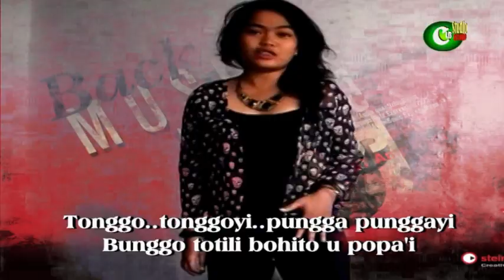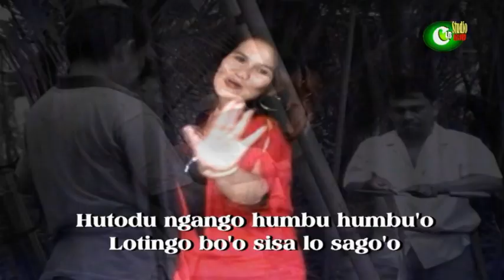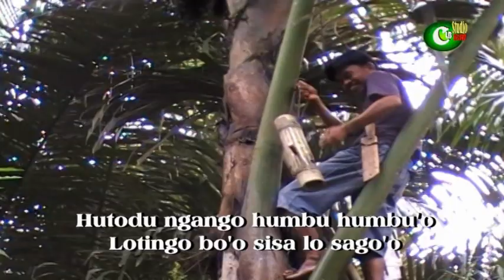BOHITO-Lenny B Ft Wilan B & Friska (Official Music Video)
Judul:BOHITO
Sing:Lenny B Ft Wilan B & Friska
Cipt:Lonny NB
Arranger:Lonny NB